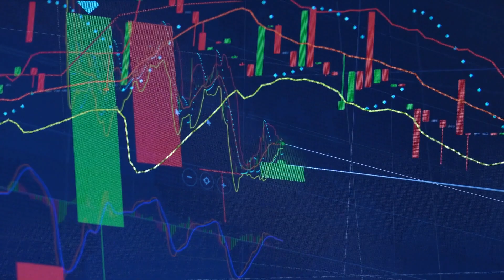澳大利亚反垄断监管机构对3笔大型交易被阻止后的担忧提出反驳；日本显示器和HKC终止在中国有机发光二极管显示器工厂的合作谈判；索尼加倍投入虚拟制作业务，利用其硬件实力：科技簡報20230929